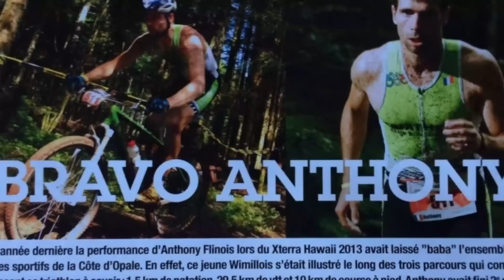Trombinoscope TCB 2015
Membres du triathlon club boulonnais cuvée 2015